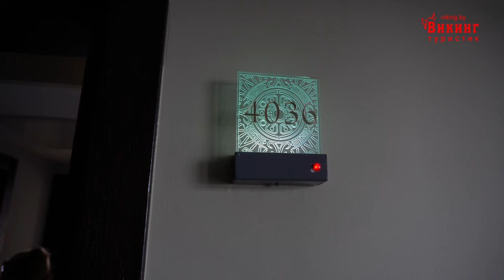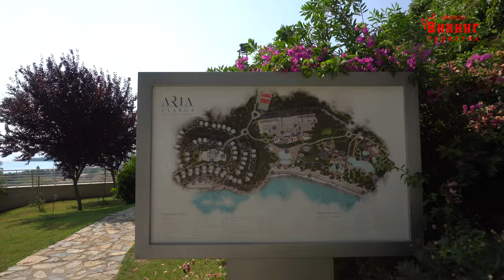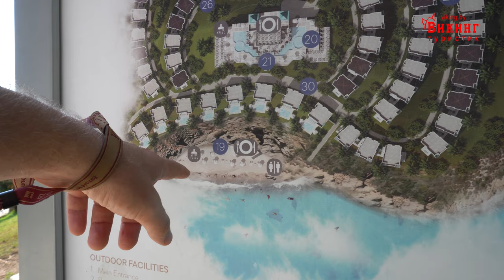Aria Claros Beach & Spa Resort 5* (Ария кларос бич ) Турция, Кушадасы.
Отдых во время COVID-19. Aria Claros Beach & Spa Resort 5* (Ария кларос бич ) Турция, Кушадасы.